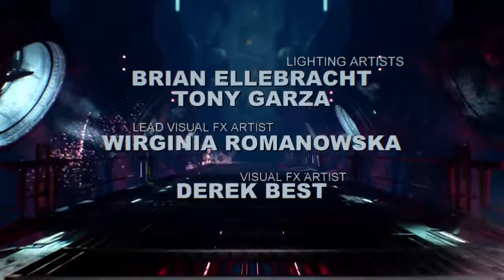Pain Train Reborn: DOOM: What I Fear the Most [Finale]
Leave a like if you enjoyed, comment, and subscribe to both this and the Fuzzywuzzy Wasgaming channel if you like what you see and want to see other games that my friend and I have played. Anyways, thats all for today so... PEACE!